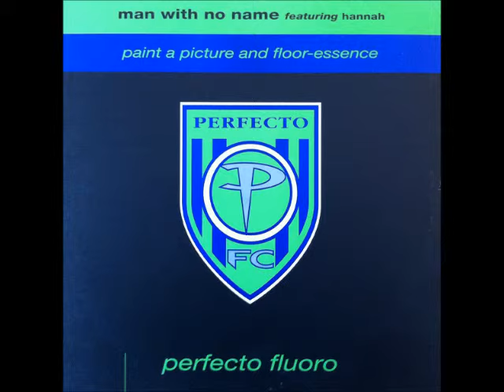Man With No Name - Paint A Picture (Colourama Dub)